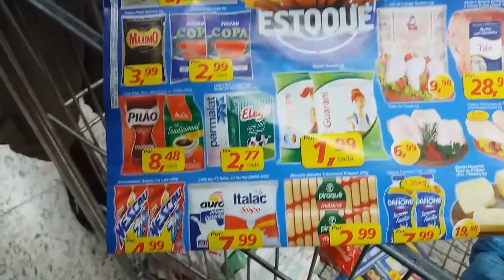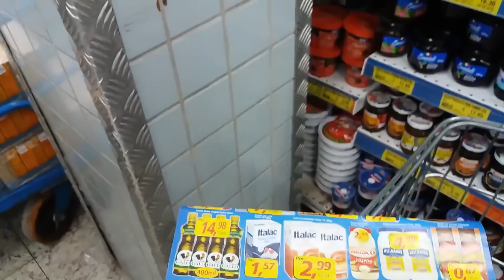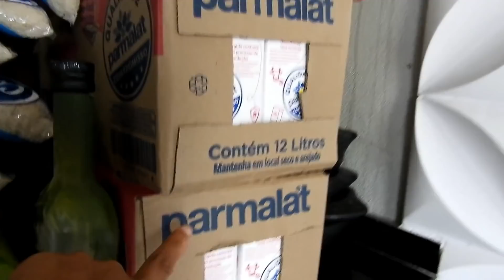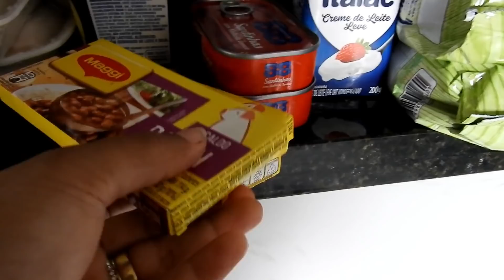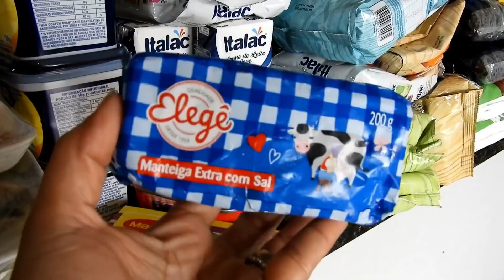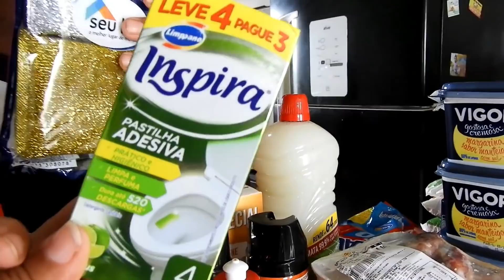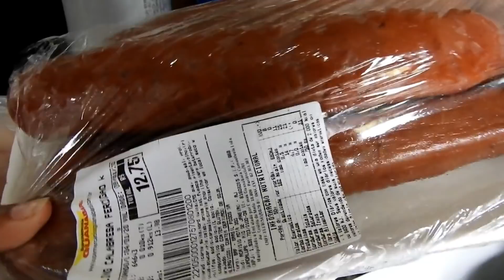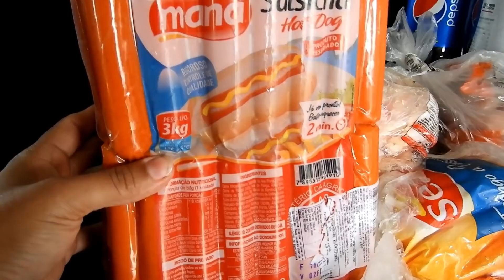VLOG COMPRAS DO MÊS, QUANTO GASTEI NA PRIMEIRA COMPRAS DO ANO